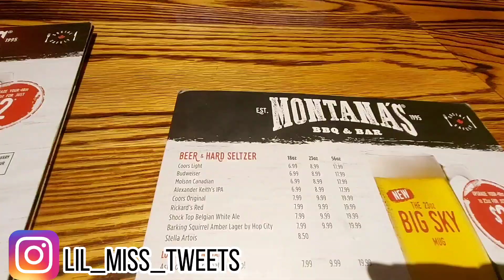Charlottetown Night Life| Vlogmas Day 4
Today after work, I met up with a Facebook friend who took me for a drive throughout Charlottetown and Stratford, PE. She also took me to dinner, and I had a blast.

Vlogmas Day 4 completed (I’m already exhausted lol).

Xoxo,
Janique

Enjoy More of Me:
How I Got A Job in 2 Days l Finding a job as an INTERNATIONAL STUDENT in CANADA

sub count: 475 {December 4,2021}
sub goal:500